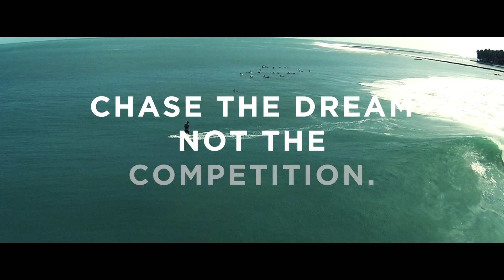Nias by a drone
Esse vídeo mostra a famosa direita de Nias na praia de Sorake na baia de Lagundri na Indonésia, filmada pela primeira vez por um drone.

Vídeo: Studio Evoke
Imagens: Luiz Lotito
Free Surfer: Igor Moares

Evoke, Oculos com Alma, Evoke 4 life, Evoke surfers, EvokeYourself